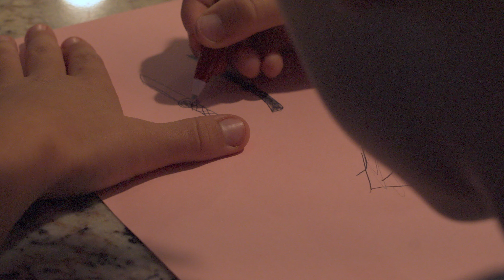Summer 2023 - Misquamicut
Random videos and Misquamicut 2023